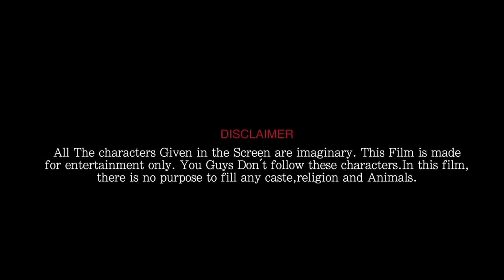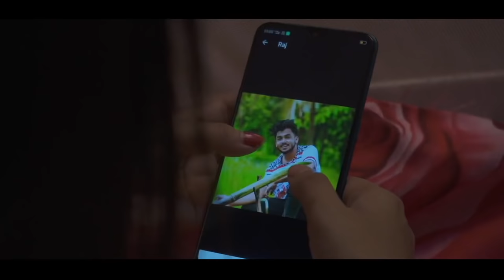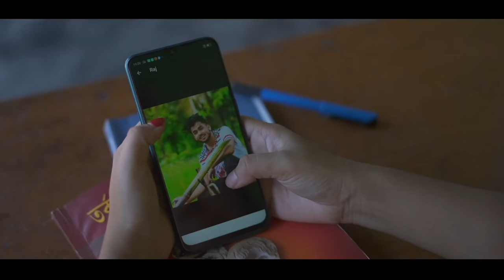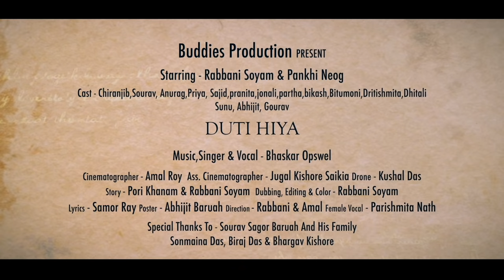Duti Hiya - দুটি হিয়া | Assamese Short Film | Love story | Rabbani Soyam | Bhaskar Opswel | Buddies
Starring - Rabbani Soyam & Pankhi Neog

Script & Dialogue - Pori Khanam & Rabbani Soyam

Cinematography - Amal Roy & Jugal Kishore Saikia

Singer - Bhaskar Opswel

Song lyrics - Samor ray

Female Humming - Parishmita nath

Poster design - Abhijeet Boruah

Casting - Chiranjib, Sourav, Anurag,Junali,Pranita,Dhritishmita,dhitali,bikash,priya,sajib,lakhan,sunu,abhijit,gourav,partha,bittumoni